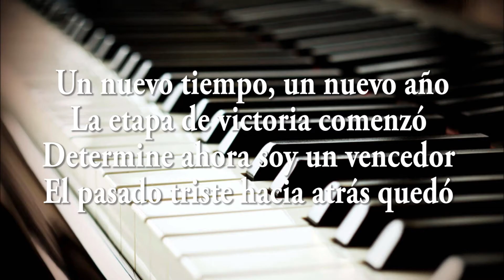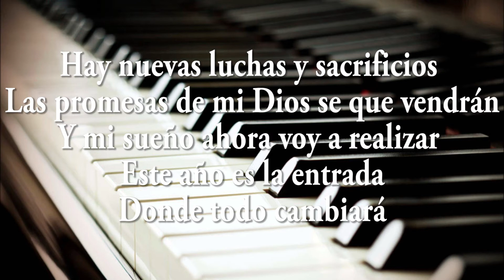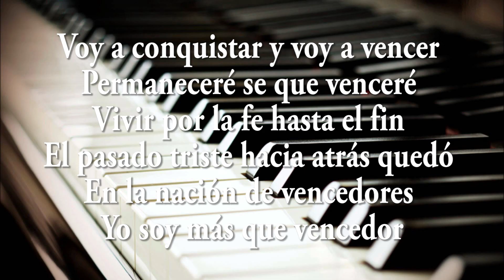Un nuevo Tiempo, Un nuevo Año - Batería ( Canciones P. fin de Año ) Jaime Ospino - Cover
Un nuevo tiempo, un nuevo año
La etapa de victoria comenzó
Determine ahora soy un vencedor
El pasado triste hacia atrás quedó

Hay nuevas luchas y sacrificios
Las promesas de mi Dios se que vendrán
Y mi sueño ahora voy a realizar
Este año es la entrada
Donde todo cambiará